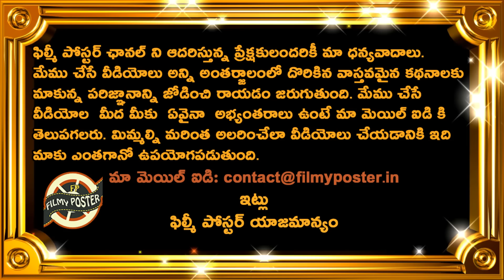Virat Kohli Opted Out Of England Test Series|Virat Kohli Replacement|IND vs ENG 1st Test Updates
Virat Kohli Opted Out Of England Test Series|Virat Kohli Replacement|IND vs ENG 1st Test Updates|Filmy Poster